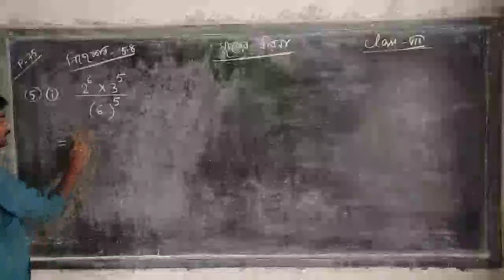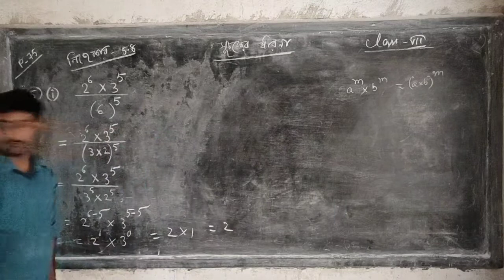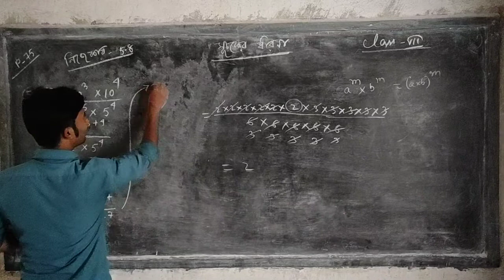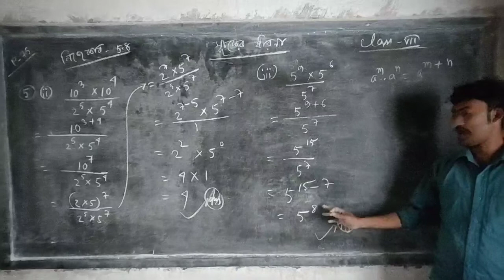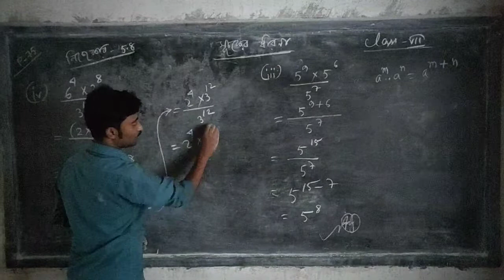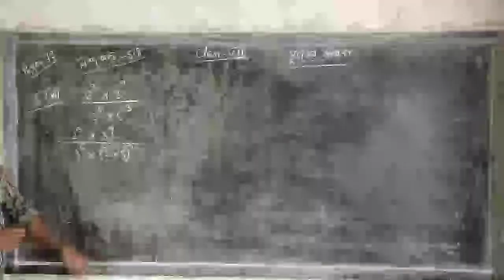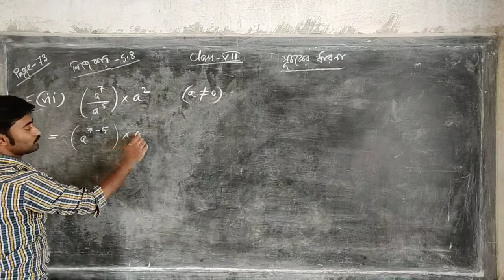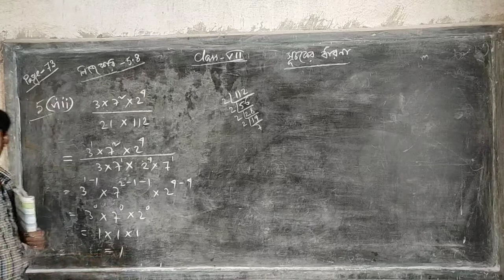class vii, concept of indices, nije kori 5.8